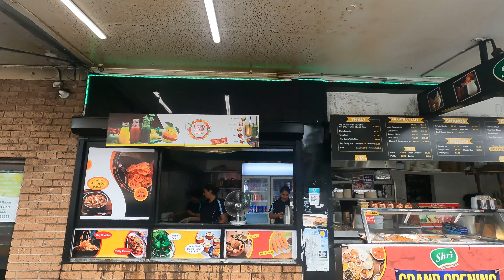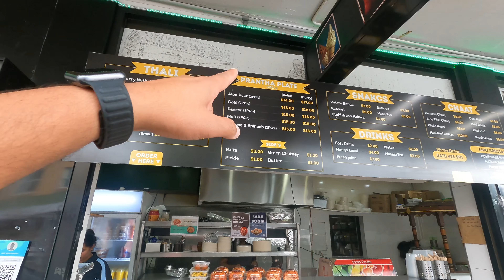A day as a courier boy in Australia 🇦🇺| @NAVVLOGS1 | sydneylife | Australia series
Hey guys!

Hey guys!